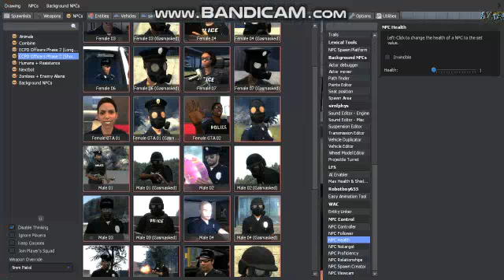Gmod Taking on the police